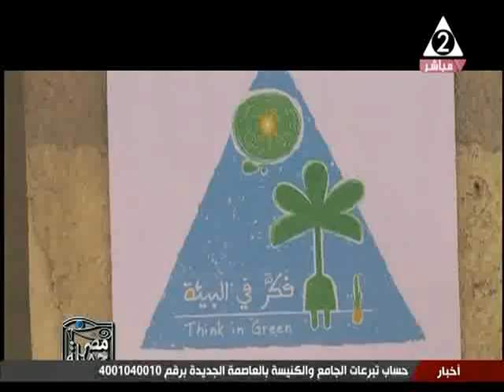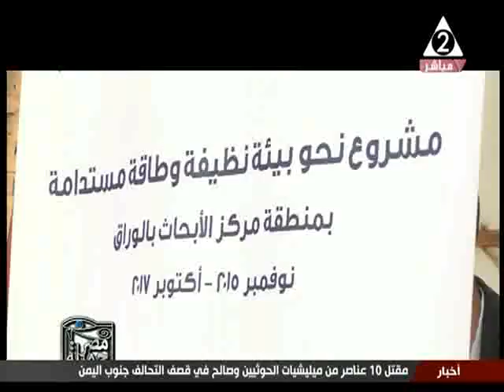سلوى الصاوى مؤسسة مبادرة فكر فى البيئة فى مصر جميلة 2 مايو 2017